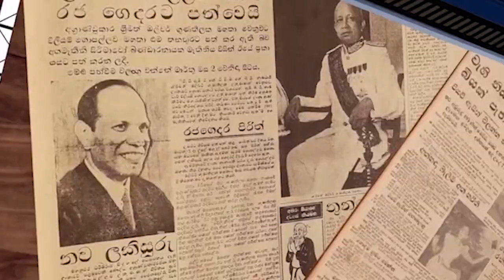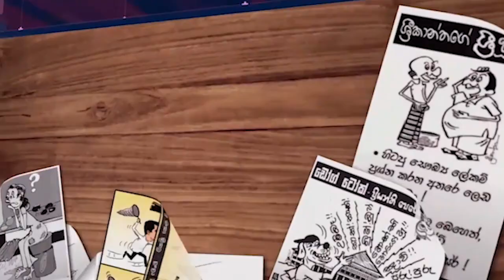කන්දකාඩුවල නැවතත් ගැටුම්